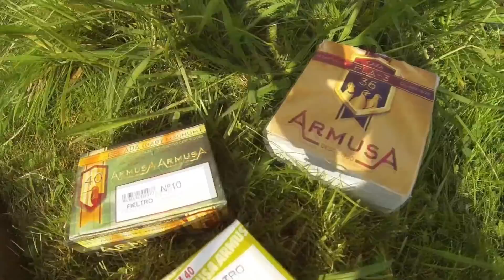BECADAS CON SUR